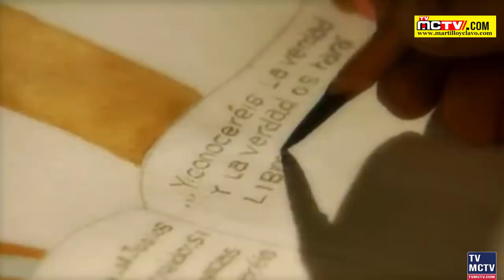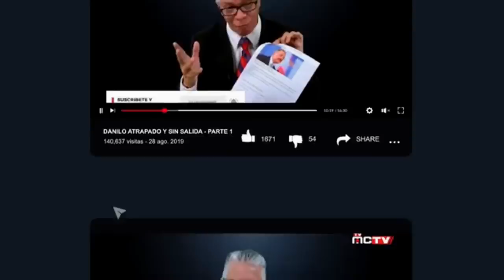POR FIN YA SE VAN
El PLD está derrotado, pero la cultura que sembraron no. El ejemplo que dieron y el modelo que crearon han pervertido este país hasta los cimientos. No tenemos la mas mínima esperanza de éxito sin dar ejemplo ciudadano y, si como tales, no supervisamos a quienes ahora elegimos impidiendo a tiempo que se entronize el delito y el peculado de la crápula política.

En mayo de 1968 los jóvenes europeos, sobre todo franceses que se lanzaron a la revuelta en Paris y otras ciudades enarbolaron como lema: La imaginación al poder.
Nosotros estamos urgidos de este otro lema y este es el momento: LA DECENCIA AL PODER. Primero eso. Luego discutimos sobre todo lo demás.